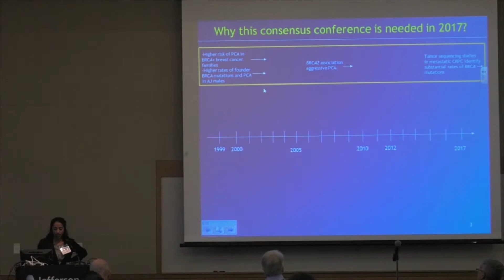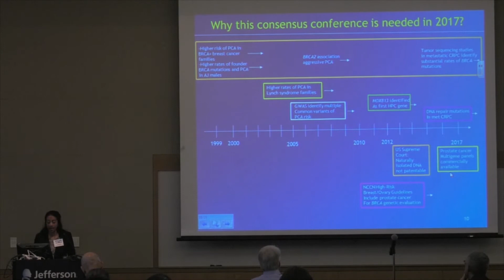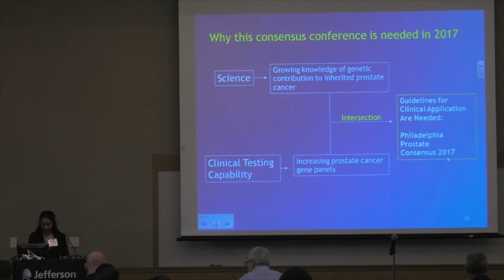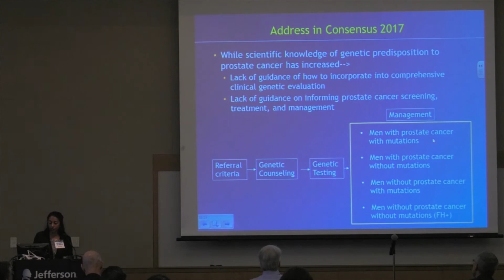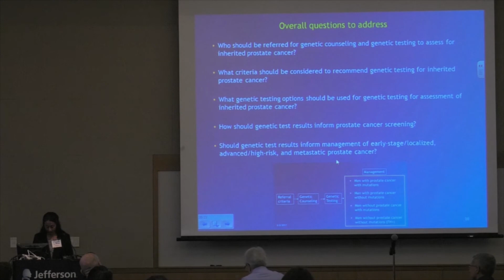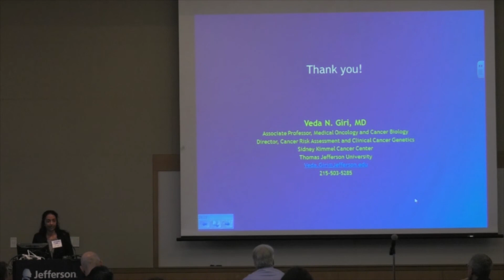The Role of Genetic Testing for Inherited Prostate Cancer Risk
Dr. Veda N. Giri, MD, commenced the Philadelphia Prostate Cancer Consensus 2017 by explaining the purpose and need for creating updated, centralized guidelines regarding genetic testing for inherited prostate cancer.

She summarizes the scientific research advances since 1999 which prove the link between genetic mutations, especially BRCA and BRCA2. Also, researchers identified HOXB13 as the first hereditary prostate cancer gene. Then, Dr. Vera relates these scientific advances to a rise in clinical capabilities, such as next generation sequencing technology and prostate cancer multigene panel testing.